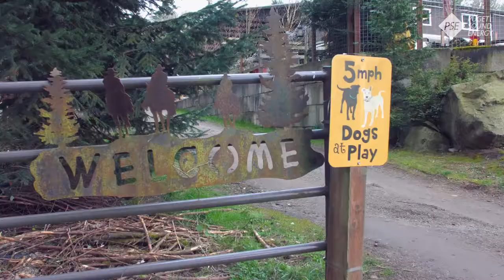Puget Sound Solar Install on Bainbridge Island for Puget Sound Energy Customer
The Blossom family decided to go solar on their horse barn on Bainbridge Island and used Puget Sound Solar to help them achieve their solar dream. Video courtesy of PSE.